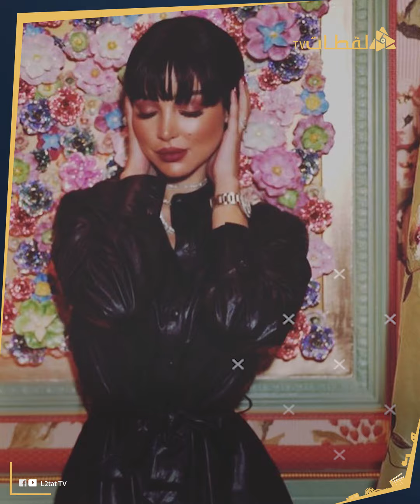الطلقة التالتة.. لماذا لن يتصالح تامر حسني وبسمة بوسيل؟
تامر حسني بجد عنده مشكلة مع المغاربة.. يعني بسمة بوسيل توقعه وتتجوزه وتخلف منه 3 عيال.. والبلوجر المغربية جليلة تقولك بحبه وبموت عليه.. وعارفة إنه هو كمان بيحبني.. بتقولها بتأكيد غريب.. وهو عمره ما علق على كلامها.. طب حتى يا نجم قولها أنا بحب مراتي أم عيالي ولا أي حاجة